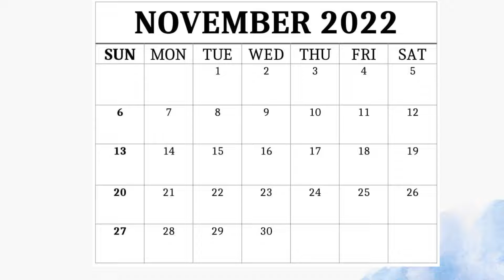Free Printable November 2022 Calendar Holidays | Calendar Digital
Free Printable November 2022 Calendar Holidays

We have brought you the new month’s November 2022 Calendar templates. Which are very attractive; with the help of this, you can easily make your plan and schedule. You can enjoy these calendars to the fullest.